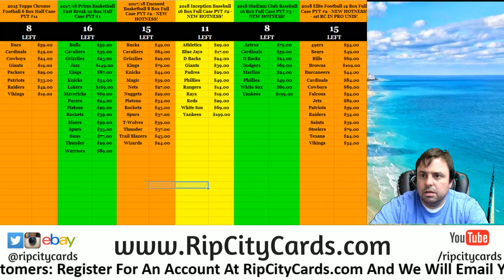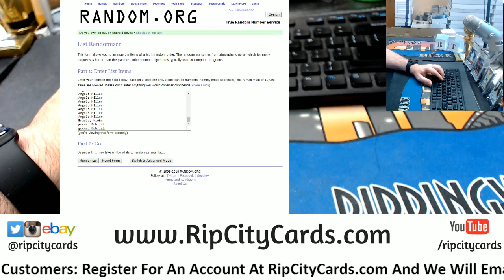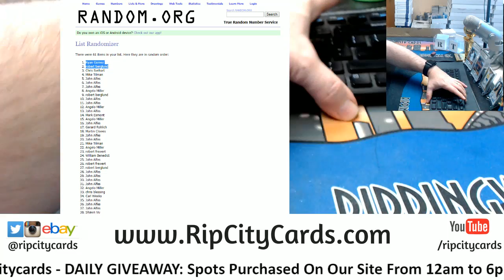6 30 Daily Giveaway